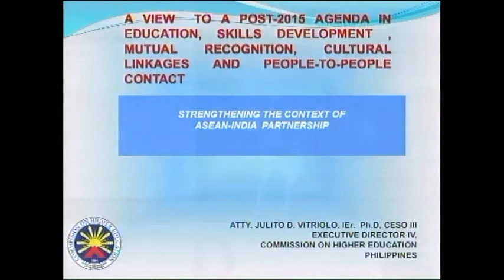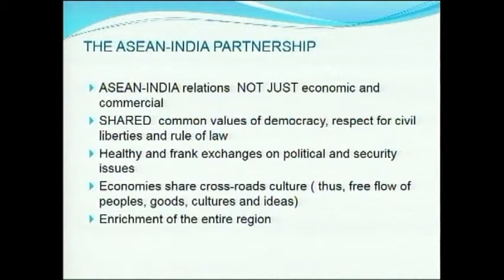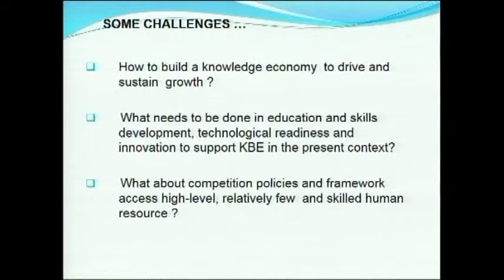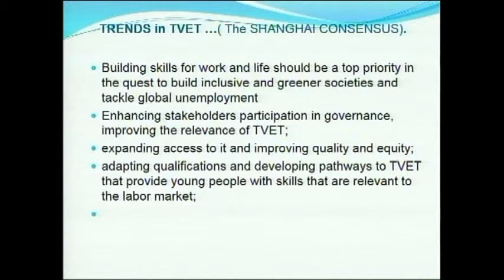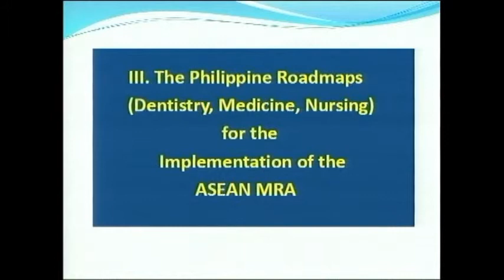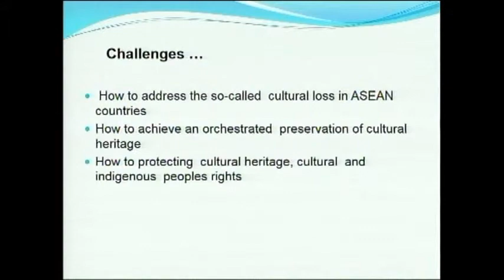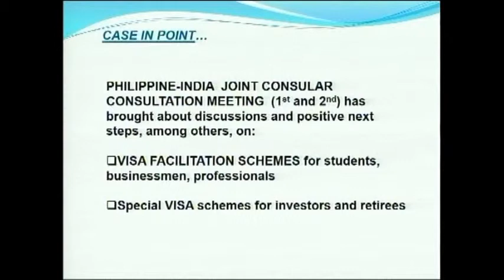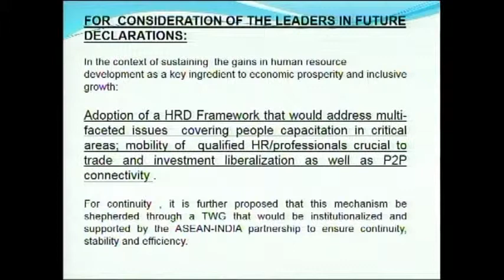Atty. Julito D Vitriolo at the Delhi Dialogue VII on ASEAN-India: Shaping the Post-2015 Agenda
Atty. Julito D Vitriolo, Executive Director IV, Commission on Higher Education, Govt. of Philippines  at the Delhi Dialogue VII on ASEAN-India: Shaping the Post-2015 Agenda

Session 2:  Socio-Cultural Issues

The India-ASEAN Delhi Dialogue is an annual international conference of political and economic leaders, officials, academics and opinion-makers of ASEAN countries with their Indian counterparts to discuss how to intensify and broaden political, strategic, economic and civil society interaction between the two regions.